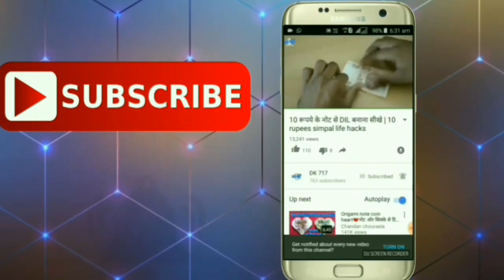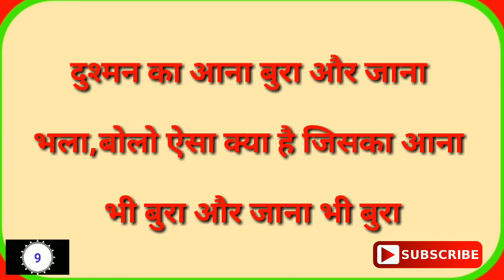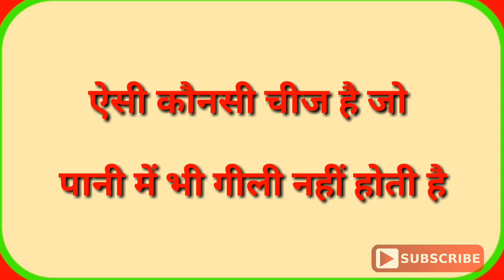ज्यादा ही तेज दिमाग है तो जरा इन पहेलियों का जवाब देकर बताओ|Hindi Paheliyan